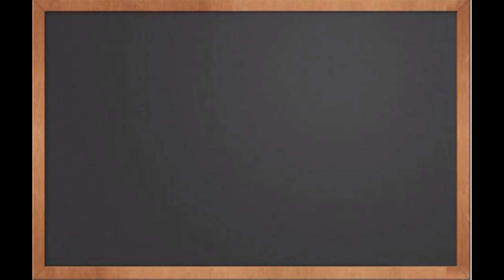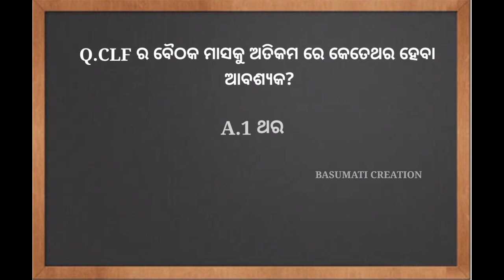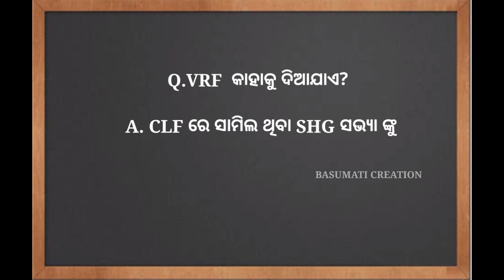CLF ସମ୍ବନ୍ଧୀୟ ପ୍ରଶ୍ନୋତ୍ତର part 3||shg||question||answer||interview||village job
CLF ସମ୍ବନ୍ଧୀୟ ପ୍ରଶ୍ନୋତ୍ତର part 3
village job
grampanchayat job
shg job
community support staff
gplf karmi samukhya
mission shakti job
basumati creation